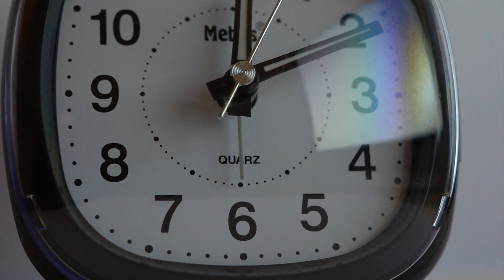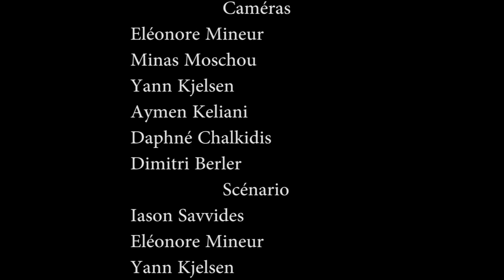Trailer lfhmun21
Bande-annonce du LFH MUN édition 2021

i n s t a g r a m - @lfhmun2021
t i k t o k - @lfhmun2021